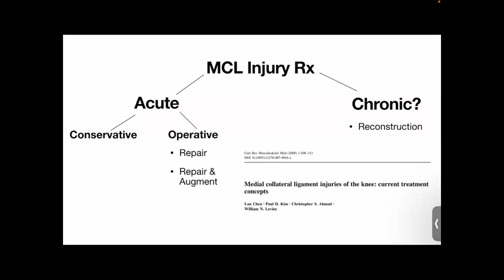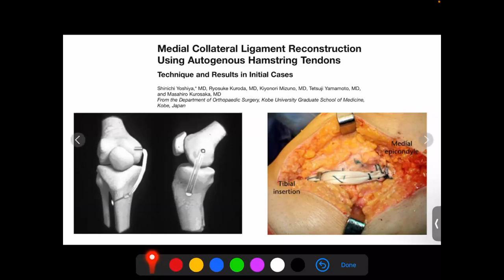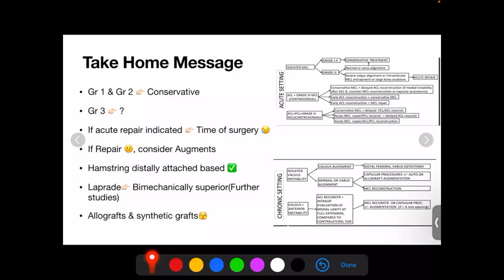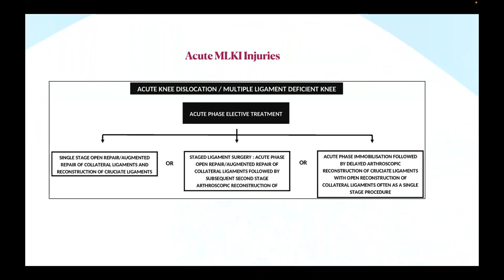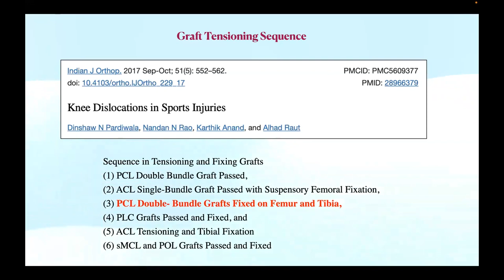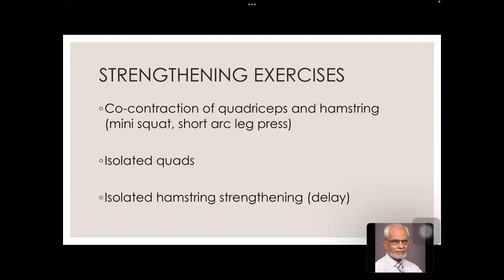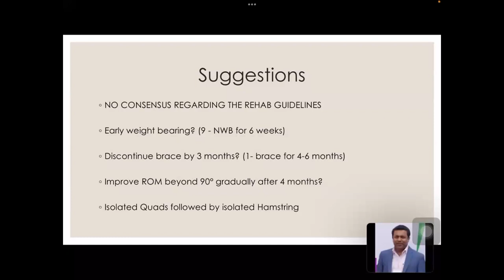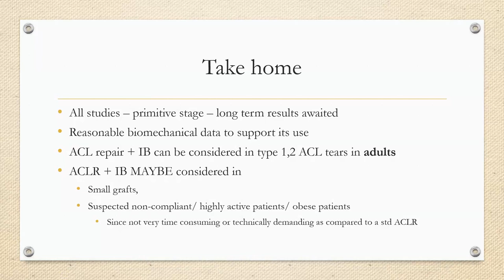CME 13TH JUNE 2023 3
Topic
1.Management of MCL injuries of knee

2.Timing, Sequence & fixation of multiligamentous injuries of knee.

3.Physio talk-Physiotherapy in PCL & PCL injury

4.Internal Bracing in ACL